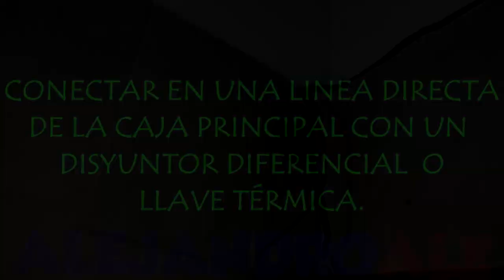Instalación de ducha eléctrica Lorenzetti-Corona-Boccherini-Sole | Alejandro Ale